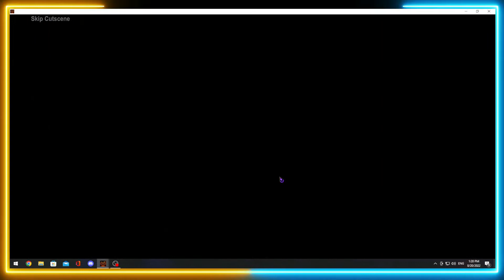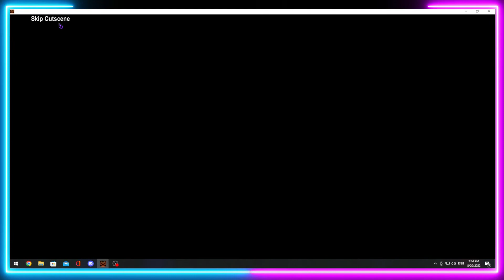AQW ShadowFlame Finale, Chapter 2 Fullwalkthrough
1) Join FirePlaneWar
Boss: ShadowClaw(55), ShadowFlame(60)
2) Join ShadowFirePlane
Boss: 2x ShadowWing(60), ShadowFire(60), Elius(65)
3) Join FireInvasion
Boss: Shadefire Cavalry(55), Shadefire Major(60), Shadefire Colonel(65), ShadeFire General(70), ShadowFlame Kyron(75)
4) Join WarTraining
Boss: Simulated Elius(70), Fire Champion(70), Varga(75)
5) Join FireAvatar
Boss: Elius(75), 2x FireOrb(70), Avatar Tyndarius(80),
6) Join RuinedCrown
Boss: Calamitous Warlic(75)
7) Join TimeKeep
Boss: Mal-Formed Gar(75)